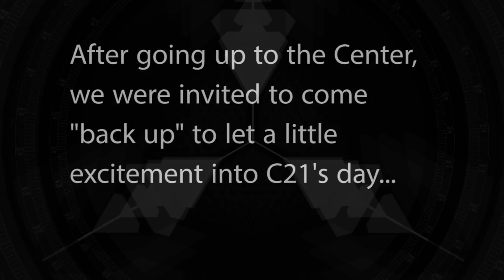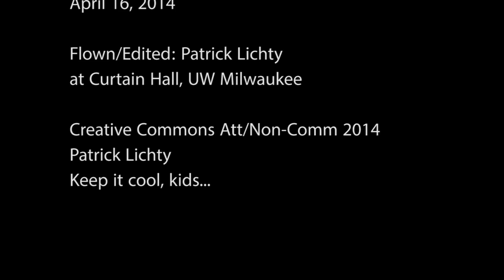DIY Drone Brigade Intervention 4/16/2014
We Invade the Center for 21st Century Studies at UW Milwaukee, inside and out.